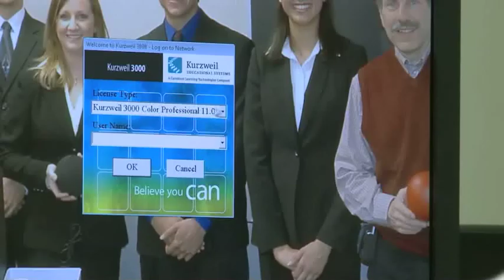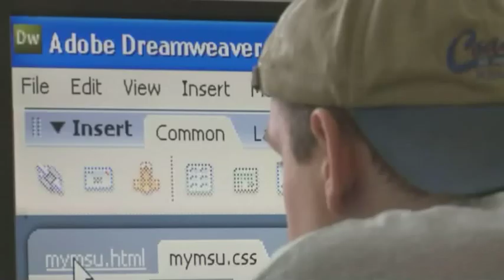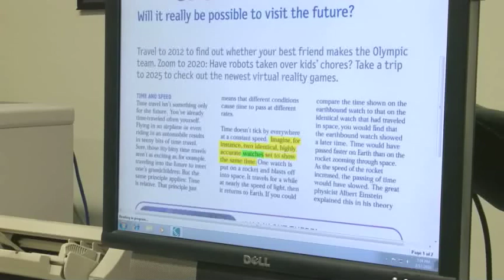RCPD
The resource Center for Persons with Disabilities has  been leading Michigan State University's mission  in maximizing ability and opportunity for full participation by persons with disabilities in the world of higher education.